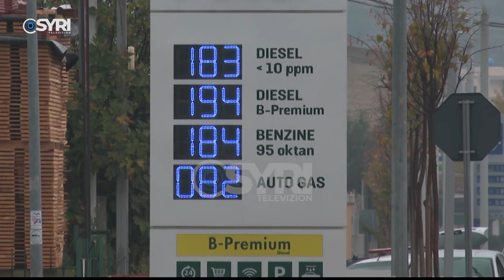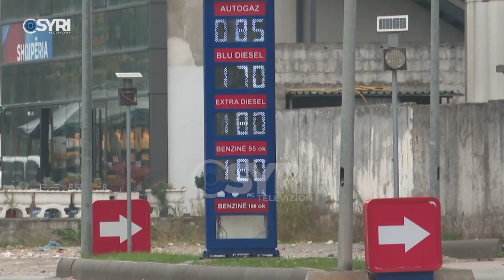Shfuqizohet Bordi i Transparencës së naftës, tashmë tregu në vetërregullim të çmimeve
Pas më shumë se një viti në funksion, qeveria vendosi të shfuqizojë bordin e transparencës së hidrokarbureve duke e lënë tregun drejt vetëstabilizimit. Bordi i naftës u ngrit në kuadër të përcaktimit të çmimeve në linjë me ato të bursës ndërkombëtare, por jo në pak raste ka rezultuar e kundërta, ku çmimet kanë qenë abuzive në raport me ato në tregun e importit. Në deklaratën për mediat pas mbledhjes së qeverisë, ministrja e finanacave u ndal edhe në kursin e euros duke e cilësuar ecuri normale shkaktuar prej investimeve të huaja dhe turizmit